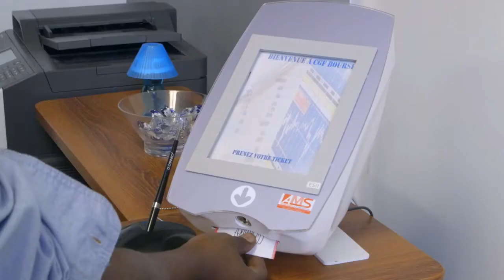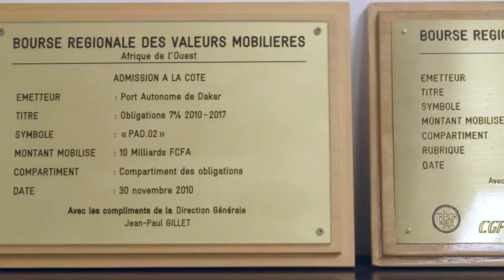Presentation: Video Institutionnelle CGF Bourse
خطب وودروس ومنثورات مسجد المهاجرين والأنصار بنيويورك، الولايات المتحدة الأميركية،